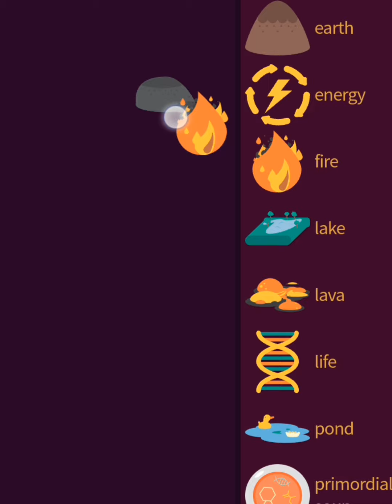How to make Warrior in little alchemy 2